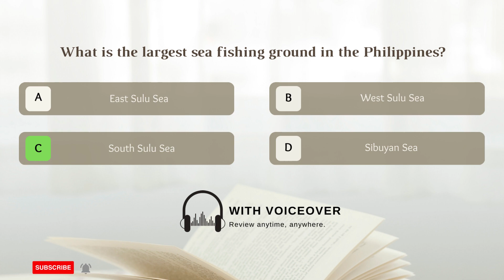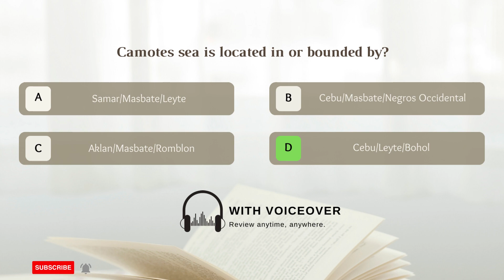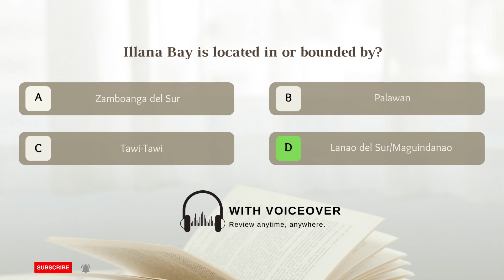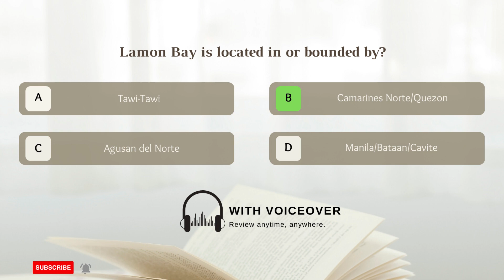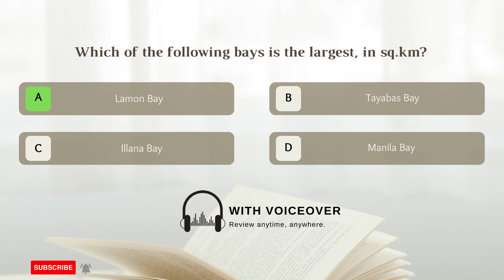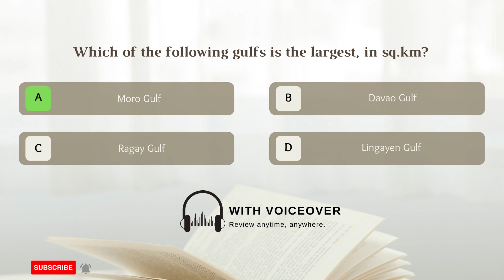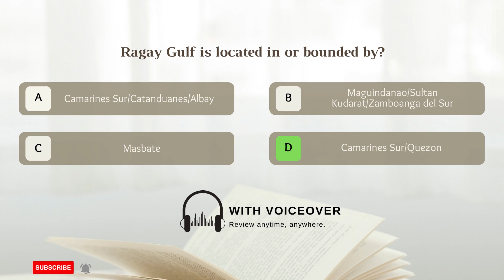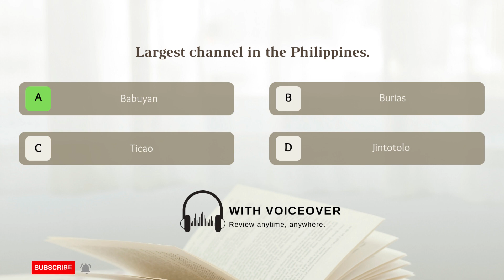EPISODE 2 Philippine Fisheries Profile 2021 for Fisheries Board Exam Reviewer 2023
Did you get any wrong answers?
STUDYING TIPS:
#1 Take note of the correct answers.
#2 Listen to the audio again and answer before I reveal the correct answer.
#3 Remember all your answers, write them down in words (not the choices, ABCD), & describe or explain each answer you wrote without looking at the video.
#4 Repeat saying the question with the correct answer.